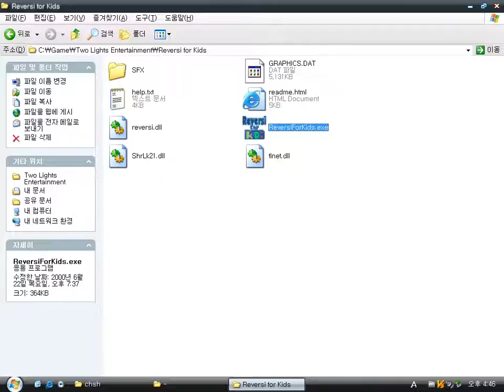Reversi for Kids v1.0 (Windows game 2000)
It's a reversi (Othello) board game produced by Two Lights Entertainment.
It requires DirectX 5.0 or higher.